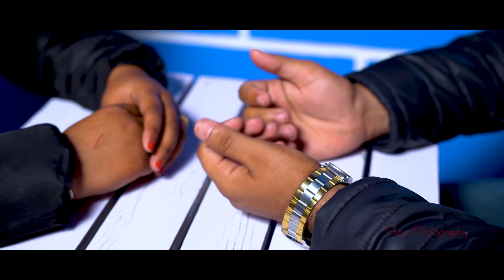Jinne saah ditte rab ne Tere naal jeene ne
Harpinder & Arshdeep